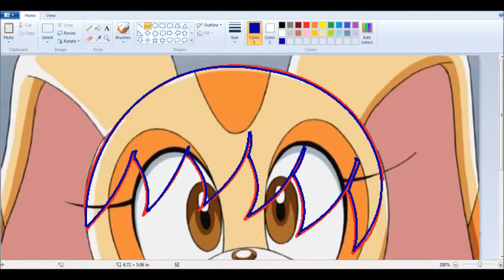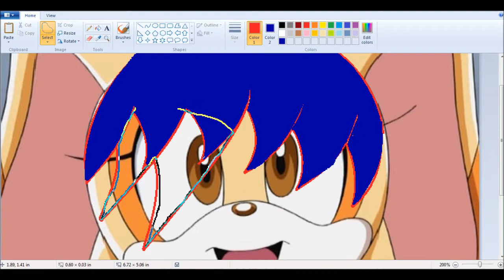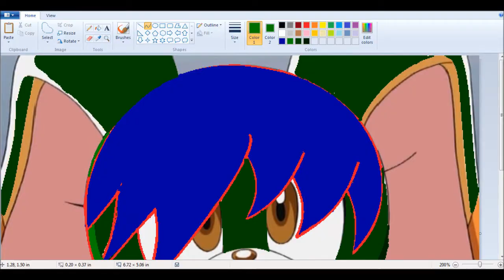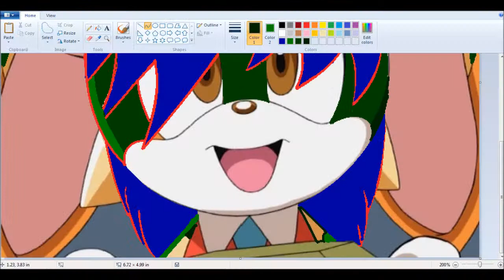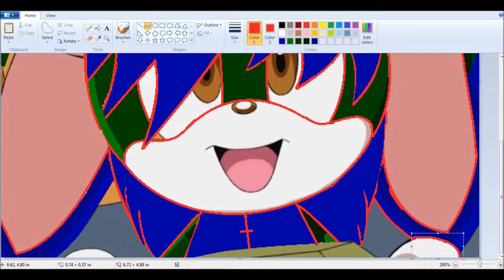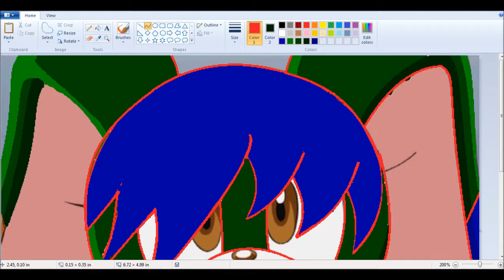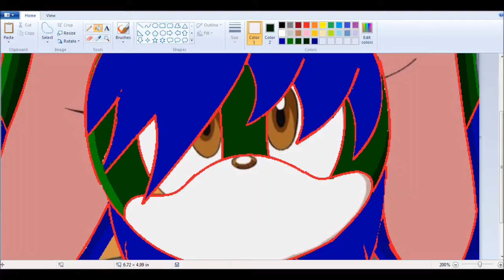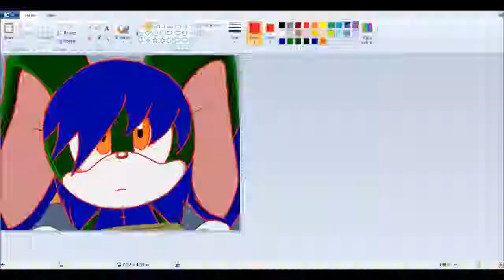::Recoloring【Sonic X】To Emo The Rabbit::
Character: Emo The Rabbit

Songs:
Magnet - Rin & Len Kagamine
Luka Luka Night Fever - Vocaloid

Programs:
MS Paint
Camtasia Studio